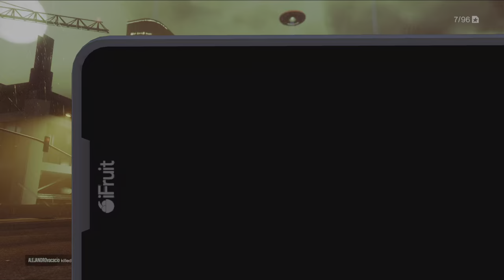Alien abduction = boxer shorts?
Get abducted - get souvenirs!